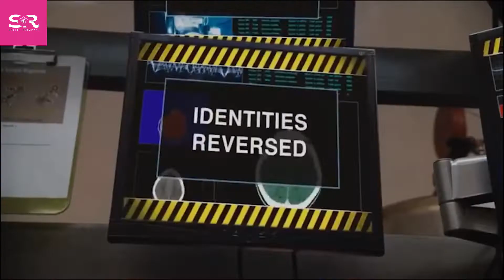World Has Changed | Opposite Day Explained in Hindi / English | Secret Full Summarized हिन्दी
The whole world has changed. All adults act like young children, and children become the important people of the world. Businesses, restaurants, gardens and all other jobs are run by kids.

MOVIE NAME= 0PP0S1TE D4Y